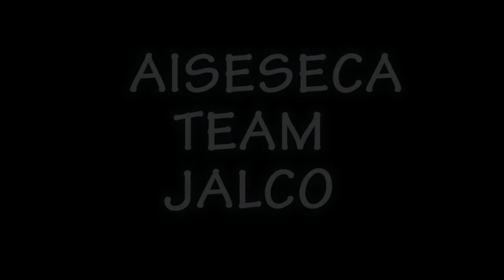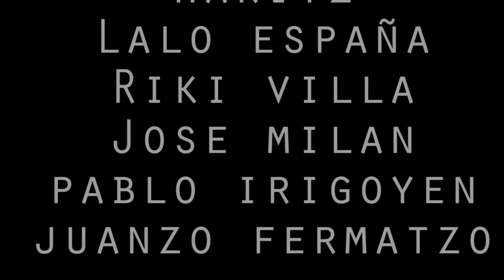Alseseca team Jalco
El team jalco presenta unas pequeñas escenas de lo que es y lo que implica ir a remar con  la banda, mostrando en esta ocasión unas buenas tomas del río alseseca en la sección del tablazo también conocida como el roadside acompañados de los remadores del otro lado del charco.